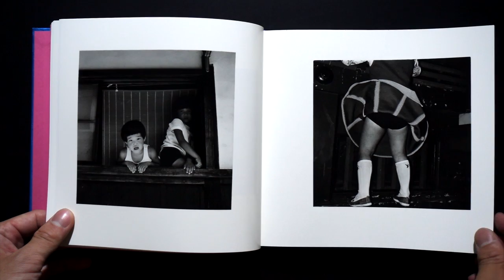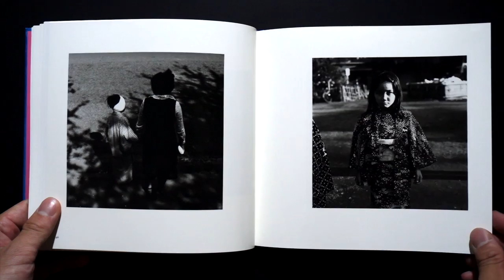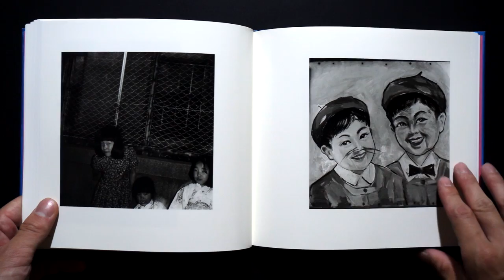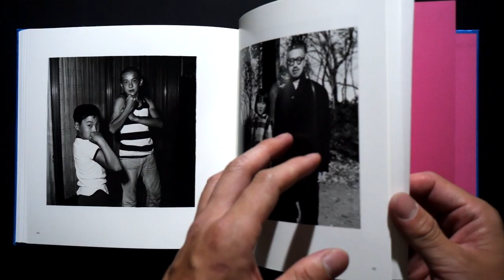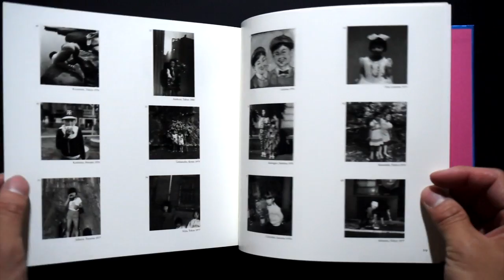Childhood Days 須田一政